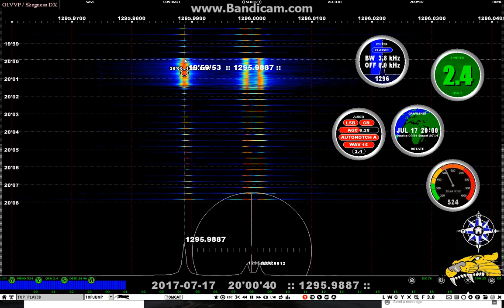1296 SRTC Omdurman, Sudan 2000 17-07-17 (5283 km)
Reception of SRTC Omdurman, Sudan on 1296 kHz MW.